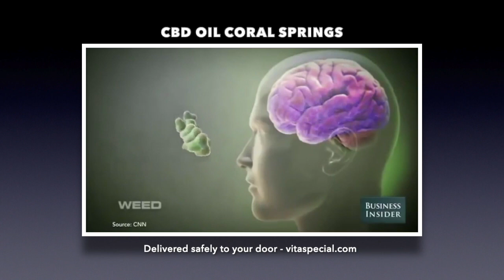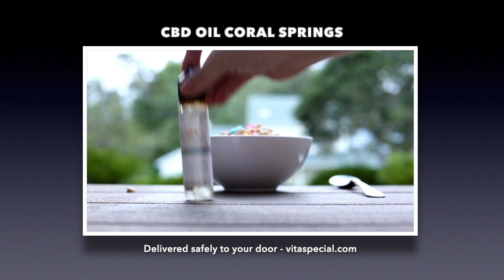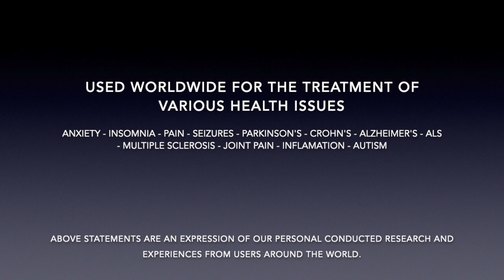CBD OIL CORAL SPRINGS | High Grade Hemp and CBD Oil Coral Springs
The Cannabidiol compound was identified by scientists in 1940 and quickly dismissed as having no therapeutic value. How little did they know and an underground industry developed with users purchasing their CBD from (black Market) growers, packed with non-intoxicating CBD in addition to the "high" conducive THC.

Today, with the rising legalization of CDB, production of this compound is produced in much safer environment.

Independent scientific studies point to the medicinal properties of CBD and more and more people use this product for a variety or